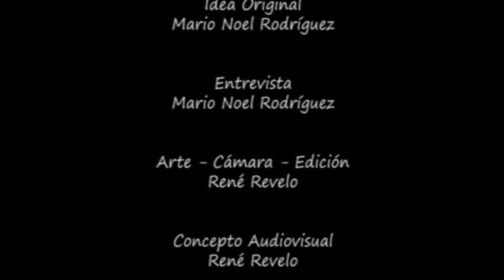Escritor del mes de julio: Ricardo Lindo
La Secretaría de Cultura de la Presidencia tiene el honor de presentar a uno de los grandes escritores salvadoreños en la actualidad: Ricardo Lindo.

Esbozo biográfico

Ricardo Lindo Fuentes nació el día 5 de febrero de 1947, en San Salvador, (El Salvador), en el seno de una familia media, con especial preocupación por los temas culturales.

Al ser su padre diplomático de carrera, desde muy pequeño le tocó conocer mundo. Alrededor del año 1952 la familia se traslada a Santiago de Chile, y desde pequeño destaca por su desbordante imaginación, y la forma de expresarse. Así, por ejemplo, habla de "la abuelita de largas trenzas y canas negras", al referirse a la abuela paterna, quien tenía una hermosa cabellera blanca.

 Sobre el año 59, la familia se traslada a Bogotá, Colombia. Esto implica fuertes cambios en su vida, empezando por un nuevo país, colegio, amigos... Además, según recuerdan los implicados, la hermosa y gran casa donde vivió la familia, era muy barata porque ¡estaba embrujada! hay muchas anécdotas alrededor de esa mansión.

 Un año y medio después, regresan a El Salvador, viviendo primero en Santa Tecla, y luego en San Salvador, donde termina sus estudios de bachillerato.

Viaja a Madrid, donde realiza estudios de Filosofía y Publicidad, y puede disfrutar del Museo del Prado y todas las importantes pinacotecas de la Villa.   Termina su formación superior en París, con estudios de Psicología en la Sorbona, aprovechando también la oportunidad de conocer sus museos, y de participar en la animada vida cultural del barrio latino.

Nuevamente en El Salvador, empieza la parte más fecunda de su labor, siempre vinculado a los ámbitos creativos literarios y pictóricos. Fue director de la revista ARS, una de las más importantes del país.

Obra publicada:

Poesía: Rara avis in terra, 1972; Jardines, 1981,1983; 1985: Las monedas bajo la lluvia, 1985; El señor de la casa del tiempo, 1988. Narrativa: Equis, equis equis (XXX), 1966; Cuentos del mar, 1987; Lo que dice el río Lempa, 1990; Tierra, 1999; Cuscatlán de las aguas azules, 2001; Oro, pan y ceniza, 2001. Ensayo: La pintura en El Salvador, 1986; Morería de papel, 1989, El esplendor de la Aldea de Arcilla, 1991, Las estrellas y las piedras, 1992.